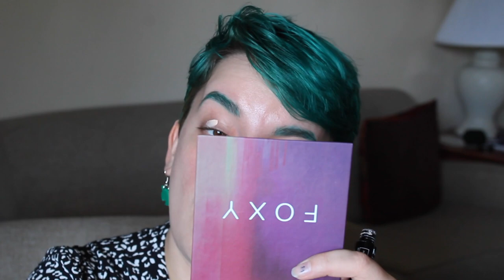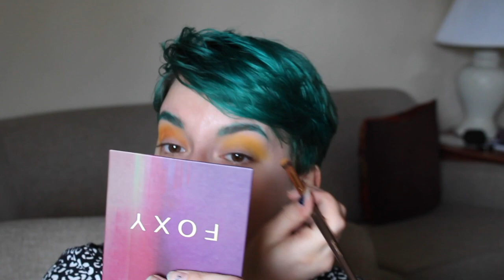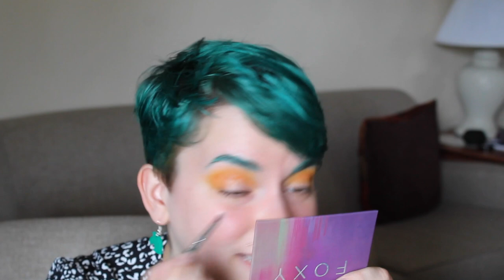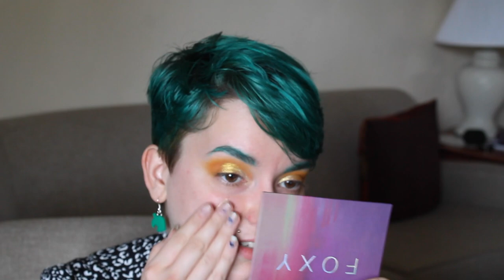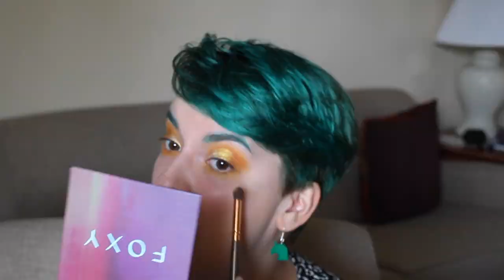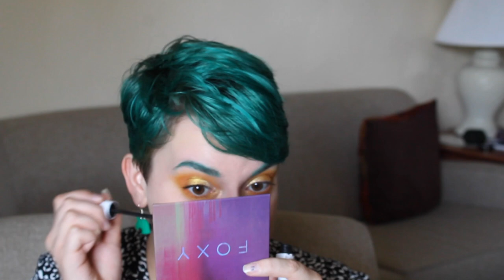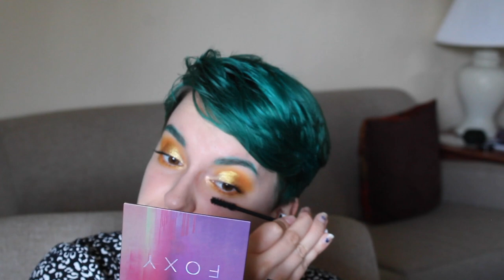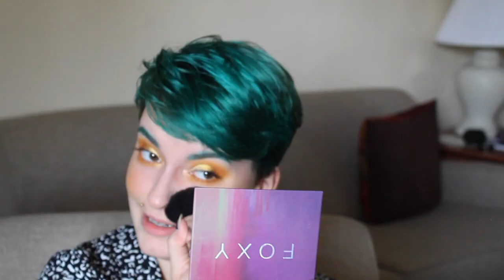Let's do makeup and talk about Animal Crossing: New Horizons!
Hi friends!  My name's Alex and I love cruelty-free makeup, commentary videos, and sustainable fashion.

~This video is not sponsored and all opinions expressed are my own.~